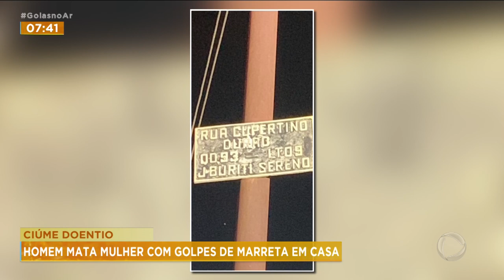CIÚME DOENTIO: HOMEM MATA MULHER COM GOLPES DE MARRETA EM CASA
HOMEM COM CIÚME DOENTIO MATA MULHER COM GOLPES E MARRETA, EM APARECIDA DE GOIÂNIA. O CRIMINOSO AINDA MANDOU ÁUDIOS PARA A FAMÍLIA DA VÍTIMA, COM QUEM ERA CASADO HÁ 7 ANOS. OS DOIS TINHAM DOIS FILHOS.